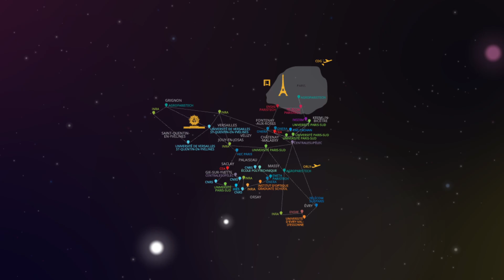Ensae - Carte de vœux 2016